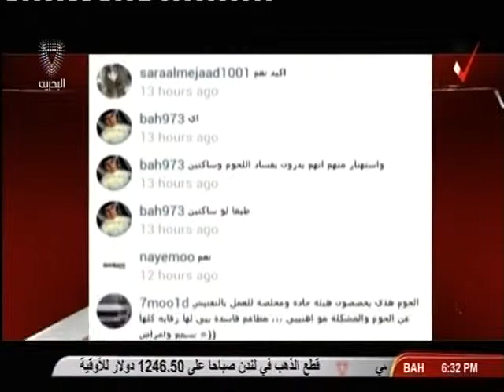برنامج قبة البرلمان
برنامج قبة البرلمان يستضيف سعادة النائب عيسى القاضي